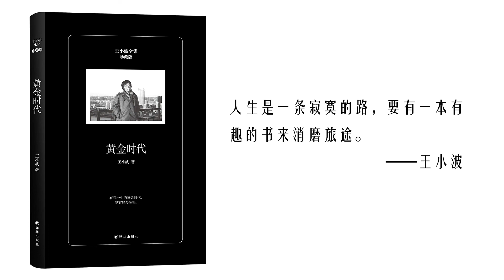【听书】【有声书】王小波作品集 | 白银时代30 | 荒诞小说 | 反乌托邦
【内容简介】
 《白银时代》设定的时间是2020年，“我”受雇于一个写作公司，过着“写作的生活”。但实际上，“我们”并没有自己的写作，也没有自己的生活。从写作到做爱，一切都被规定。《白银时代》里一道热力学的谜语揭示了乌托邦世界的最根本的性质——“将来的世界是银子的”。这一谜语在小说中被重复了多次。在小说的第四节，“我”揭出谜底：老师说的是热寂之后。“在热寂之后整个宇宙会同此凉热，就如一个银元宝”，世界就成了一块银子，“在一块银子上，绝不会有一块地方比另一块更热”。这个答案正是乌托邦世界的一个最形象的比喻——乌托邦世界正是一个没有差别，也不允许存在差别的世界。热寂，意味着世界归于同一。换句话说，和白银时代一样，乌托邦完美的背后其实意味着大一统。而一个社会要达到这样，唯有通过极权与专制。这是王小波作为理工科出身的作家，对于现代乌托邦的统一状态的天才想象和创造性描述。三十年前的人脑海中的现在生活，用理性的思维去创造一个荒诞的世界，创造出想象与现实莫名的割裂美感。